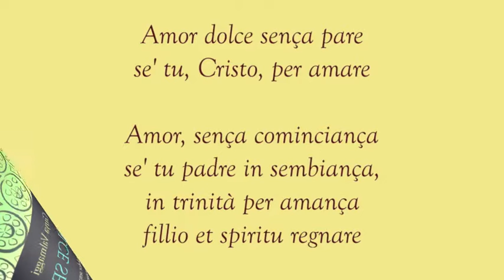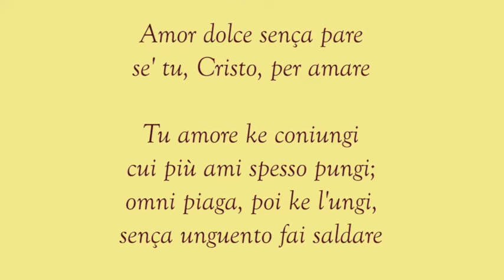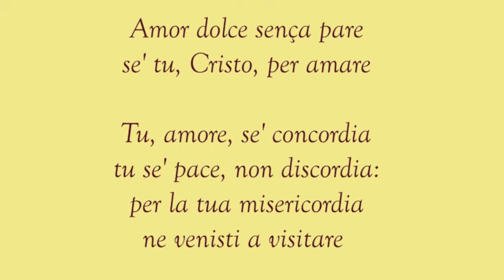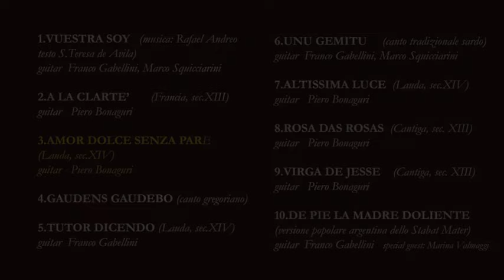Guya Valmaggi Ft. Piero Bonaguri - AMOR DOLCE SENZA PARE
dall'album omonimo (RV 080) di Rodaviva Ed.Mus. preziosa interpretazione di Guya Valmaggi e Piero Bonaguri della lauda XLIV del laudario di Cortona, nell'originale elaborazione di Roberto Andreoni.
Attribuibita da alcuni manoscritti a Jacopone da Todi, da altri, con minor attendibilità, a Garzo. Registrazione effettuata nel maggio '95 presso il santuario della Beata Vergine di Valliano (sec.XIII).
Testo eseguito:
     Amor dolce sença pare
     se' tu, Cristo, per amare

Amor, sença cominciança
se' tu padre in sembiança,
in trinità per amança
fillio et spiritu regnare

Tu amore ke coniungi
cui più ami spesso pungi;
omni piaga, poi ke l'ungi,
sença unguento fai saldare

Tu, amore, se' concordia
tu se' pace, non discordia:
per la tua misericordia
ne venisti a visitare

Ragioni paleografiche fanno collocare il Laudario di Cortona fra il 1260 e il 1297; la stesura delle 46 laude durò nel tempo, come accadde per molte compilazioni simili, e comprende componimenti di età diverse.
È chiamata anche Lauda della Trinità.